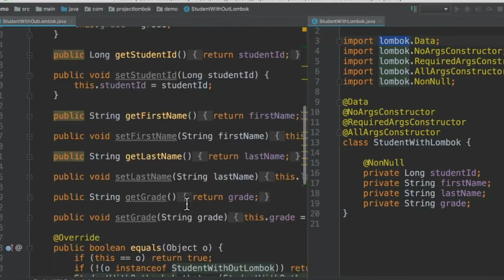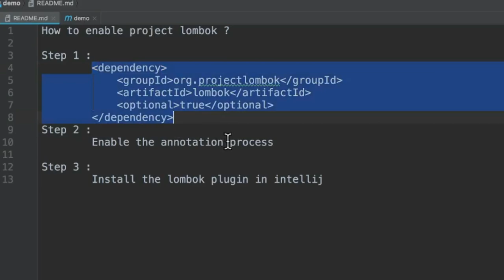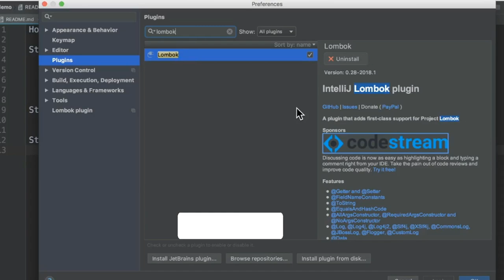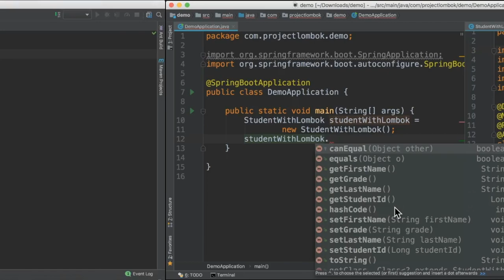Tamil Project Lombok | GoodBye Boilerplate Code | What is Project Lombok Explain Demo | InterviewDOT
Project Lombok is a java library that automatically plugs into your editor and build tools, spicing up your java.
Never write another getter or equals method again, with one annotation your class has a fully featured builder, Automate your logging variables, and much more.
REDUCING BOILERPLATE CODE WITH PROJECT LOMBOK
CONTENTS
Introduction
Installation
Lombok Annotations
@Getter and @Setter
Costs and Benefits
What are we missing?
Limitations
Controversy
Summary
References
INTRODUCTION
“Boilerplate” is a term used to describe code that is repeated in many parts of an application with little alteration. One of the most frequently voiced criticisms of the Java language is the volume of this type of code that is found in most projects. This problem is frequently a result of design decisions in various libraries, but is exacerbated by limitations in the language itself. Project Lombok aims to reduce the prevalence of some of the worst offenders by replacing them with a simple set of annotations.
While it is not uncommon for annotations to be used to indicate usage, to implement bindings or even to generate code used by frameworks, they are generally not used for the generation of code that is directly utilized by the application. This is partly because doing so would require that the annotations be eagerly processed at development time. Project Lombok does just that. By integrating into the IDE, Project Lombok is able to inject code that is immediately available to the developer. For example, simply adding the @Data annotation to a data class, as below, results in a number of new methods in the IDE:

INSTALLATION
Project Lombok is available as a single jar file on the project site. It includes the APIs for development as an installer for IDE integration. On most systems, simply double-clicking the jar file will launch the installer. If the system is not configured to correctly launch jar files, it can also be run from the command line as follows:
java -jar lombok.jar
The installer will attempt to detect the location of a supported IDE. If it cannot correctly determine where the IDE is installed, the location can be specified manually. Simply click “Install/Update” and IDE integration is complete. At the time of this article’s writing, only Eclipse and NetBeans are supported. However, the release of the IntelliJ IDEA source code has placed IDEA support as a possibility for future releases, and limited success has already been reported with JDeveloper.

LOMBOK ANNOTATIONS
It is not uncommon for a typical Java project to devote hundreds of lines of code to the boilerplate required for defining simple data classes. These classes generally contain a number of fields, getters and setters for those fields, as well as equals and hashCode implementations. In the simplest scenarios, Project Lombok can reduce these classes to the required fields and a single @Data annotation.
Of course, the simplest scenarios are not necessarily the ones that developers face on a day-to-day basis. For that reason, there are a number of annotations in Project Lombok to allow for more fine grained control over the structure and behavior of a class.
@GETTER AND @SETTER
The @Getter and @Setter annotations generate a getter and setter for a field, respectively. The getters generated correctly follow convention for boolean properties, resulting in an isFoo getter method name instead of getFoo for any boolean field foo. It should be noted that if the class to which the annotated field belongs contains a method of the same name as the getter or setter to be generated, regardless of parameter or return types, no corresponding method will be generated.
Both the @Getter and @Setter annotations take an optional parameter to specify the access level for the generated method.

The @NonNull annotation is used to indicate the need for a fast-fail null check on the corresponding member. When placed on a field for which Lombok is generating a setter method, a null check will be generated that will result in a NullPointerException should a null value be provided. Additionally, if Lombok is generating a constructor for the owning class then the field will be added to the constructor signature and the null check will be included in the generated constructor code.
This annotation mirrors @NotNull and @NonNull annotations found in IntelliJ IDEA and FindBugs, among others. Lombok is annotation agnostic with regards to these variations on the theme. If Lombok comes across any member annotated with any annotation of the name @NotNull or @NonNull, it will honor it by generating the appropriate corresponding code.